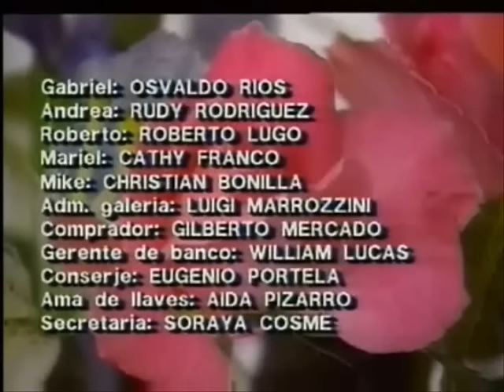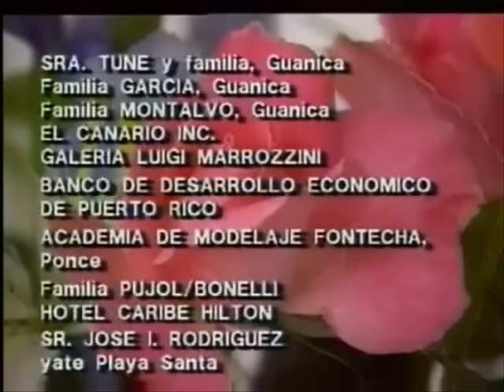Ruddy Rodríguez y Osvaldo Ríos: En Aquella Playa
Unitario "En Aquella Playa", con Ruddy Rodríguez y Osvaldo Ríos. Año 1989.